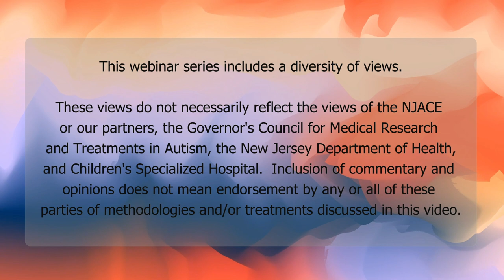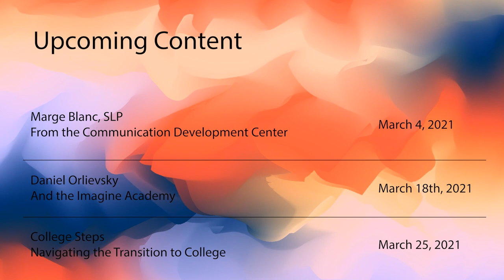The Hidden Curriculum and Heart of Developmental Relationship Based Interventions in DIR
This interview will discuss just what development means and how the Developmental, Individual Difference, Relationship-based Model (DIR) provides the interventions where different disciplines working together can deepen the therapeutic process and outcomes of people on the autism spectrum as they accompany the journey of families and individuals in clinics, homes and school settings.

We will discuss the history, theory, and research and highlight the essential role of play in promoting emotional and cognitive capacities as well as why symbolic play is used in the treatment of developmental differences, trauma and mental health. New Medicaid coverage for DIR services and the implications of this exciting new development will also be discussed.